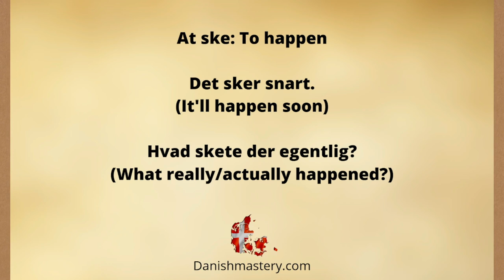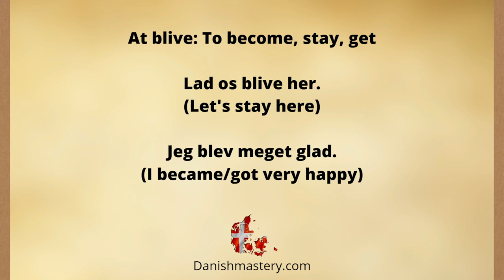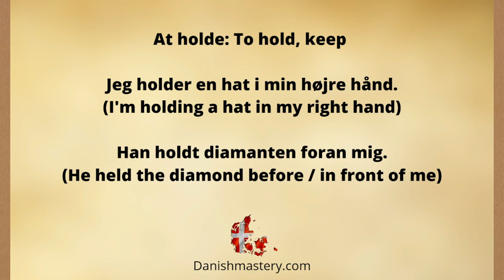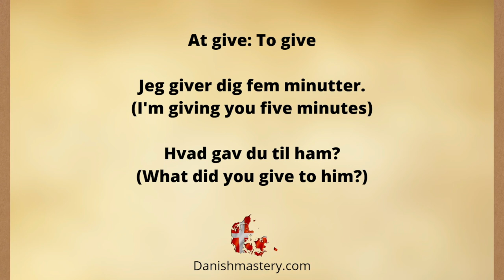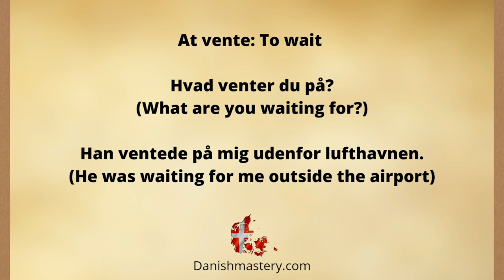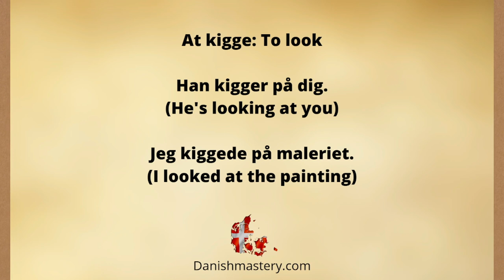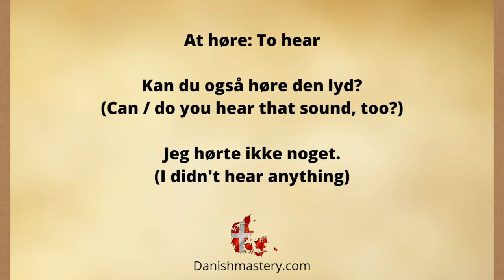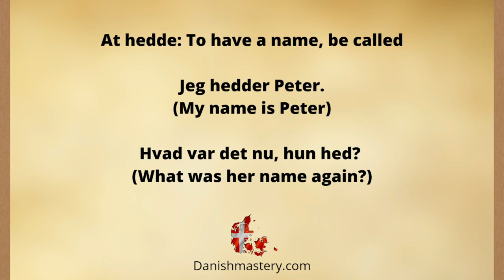Learn Danish verbs #2 (short version)